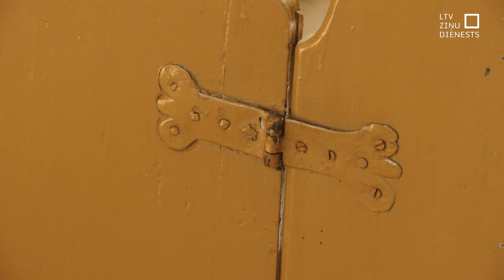Restaurē Kuldīgas katoļu baznīcas interjera detaļas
Pēc pandēmijas izraisīta piecu gadu pārtraukuma Kuldīgas Svētās Trīsvienības katoļu baznīcā atkal atgriezušies topošie restauratori no Vācijas un Latvijas. Viņu galvenais uzdevums no zudības glābt senā dievnama unikālos koka interjera priekšmetus. Šī bija septītā reize 14 gadu laikā, kad studenti ir šeit un 10 dienās turpina iepriekšējā reizē padarīto.